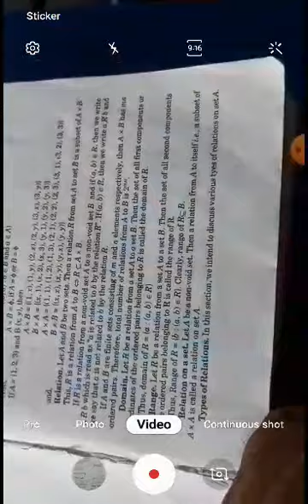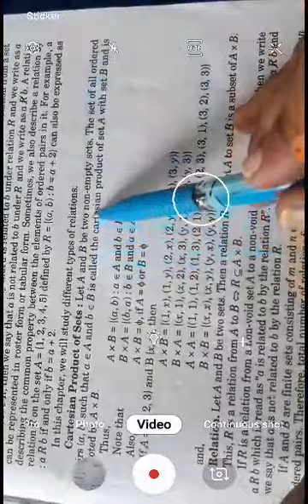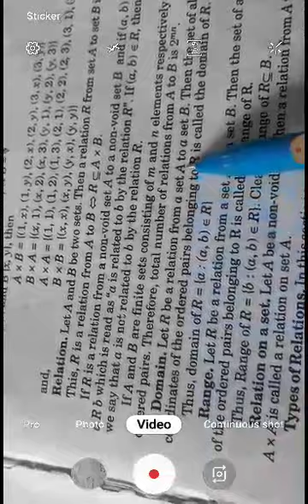Class 12th A Maths chapter Relations and functions Part 1